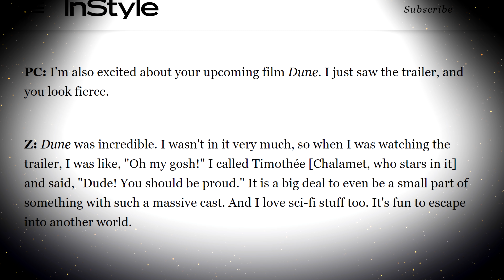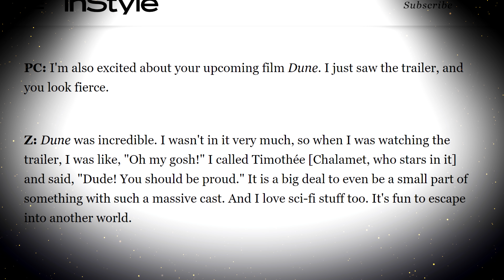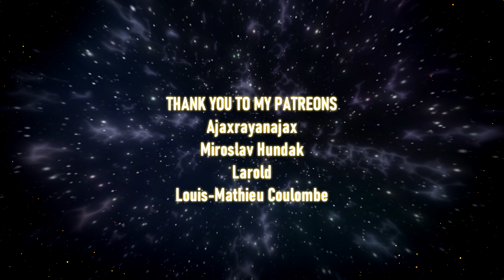DUNE Movie Trailer Details: What We Will See In The DUNE Trailer!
Info on what we will see in the Dune trailer. With your help I can make more content!